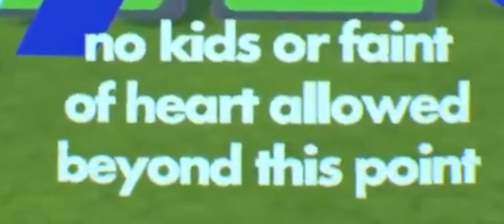Playing a Rec Room Horror Map!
Hey I'm HiveRR! I make Awesome Rec Room content!